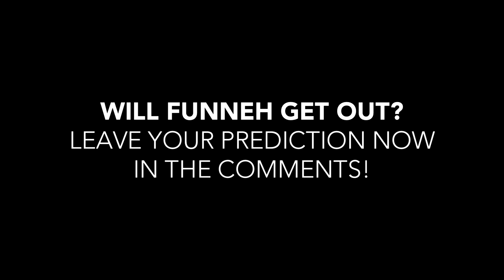I'M TRAPPED IN A HOLE FOR 24 HOURS in Roblox Mount Everest!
One year later the Krew returns to Mount Everest...